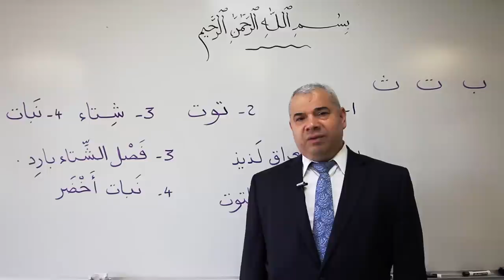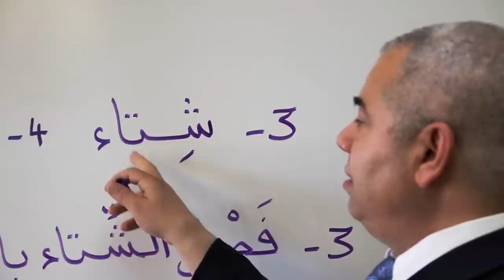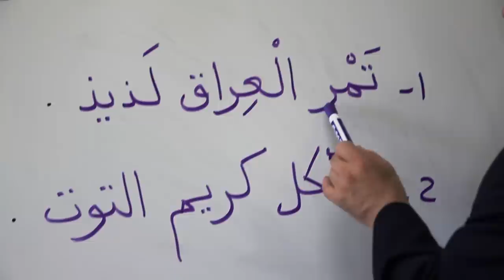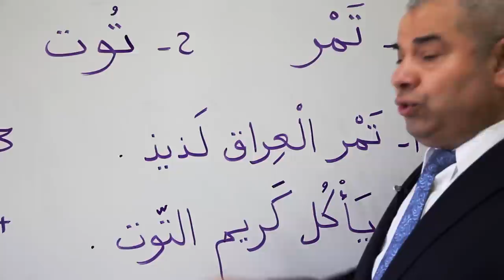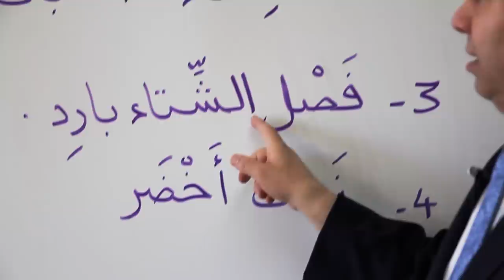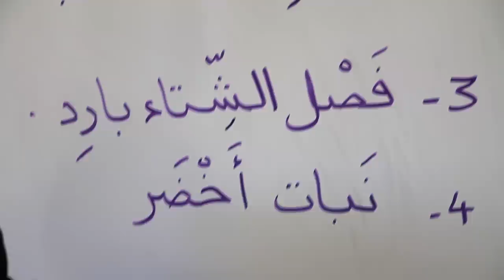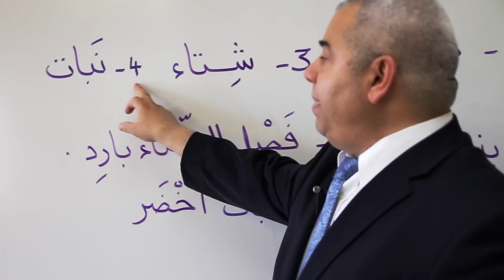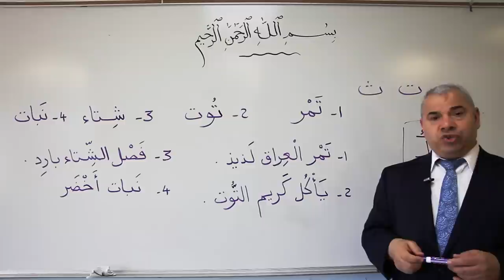Learning Arabic: Sentences Part 4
Directed and Edited by Karim Jovian